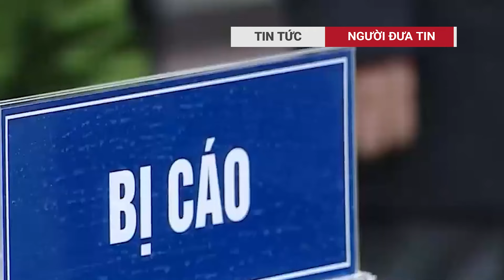Cựu Bí thư Bắc Ninh Nguyễn Nhân Chiến đã tiêu hết tiền hối lộ "khủng" từ bà Nhàn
Viện Kiểm sát nhân dân Tối cao đã ban hành cáo trạng, truy tố cựu 4 quan chức tỉnh Bắc Ninh ra trước Toà án nhân dân tỉnh Bắc Ninh tội "Nhận hối lộ" trong vụ án liên quan đến các gói thầu mua sắm trang thiết bị tại 6 dự án đầu tư xây dựng Bệnh viện đa khoa tuyến huyện trên địa bàn tỉnh Bắc Ninh.
Nguyễn Thị Thanh Nhàn – Chủ tịch HĐQT kiêm Tổng Giám đốc Công ty AIC là người bị cáo buộc "Đưa hối lộ trong vụ việc". Ngoài 5 người bị cáo buộc "Đưa, Nhận hối lộ" nêu trên, Viện Kiểm sát nhân dân Tối cao cũng truy tố 8 người khác gồm 1 cựu Phó Chủ tịch UBND tỉnh Bắc Ninh và 7 người khác.